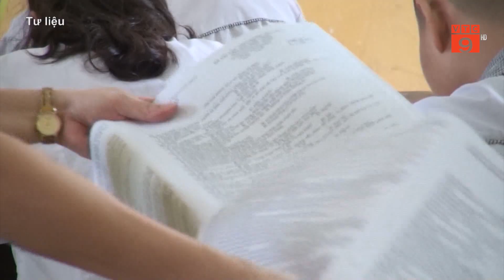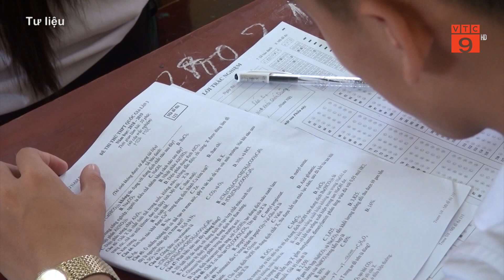THI TỐT NGHIỆP THPT SẼ DIỄN RA TRONG 2 NGÀY, VỚI 4 BUỔI THI | VTC9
VTC9 | THI TỐT NGHIỆP THPT SẼ DIỄN RA TRONG 2 NGÀY, VỚI 4 BUỔI THI | VTC9